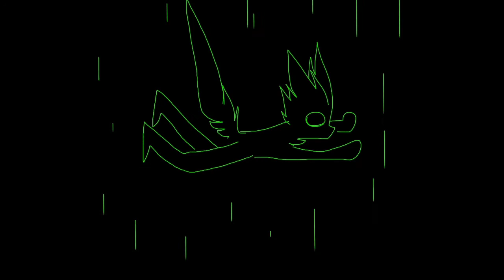MAINFRAME. original meme.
The New Year Is Coming Soon! Which means it's the last meme of the year. I did my best.

Скоро Новый Год! А это значит, что это последний меме в этом году. Я хорошенько постаралась.